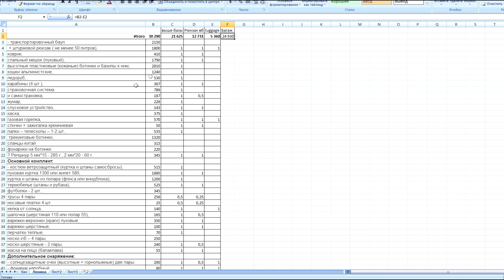Обзор снаряжения на Семитысячник Хан Тенгри